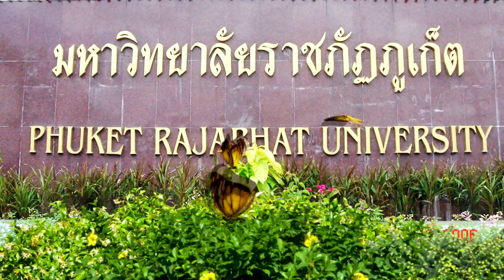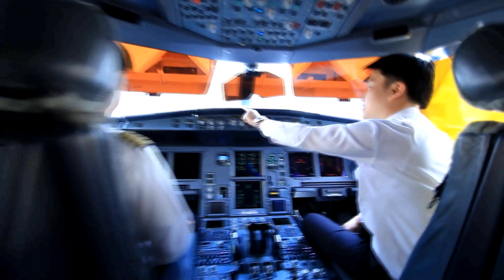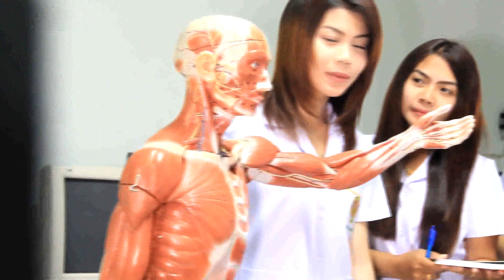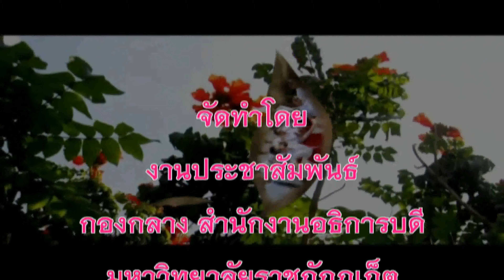วีดิทัศน์ แนะนำมหาวิทยาลัยราชภัฏภูเก็ต